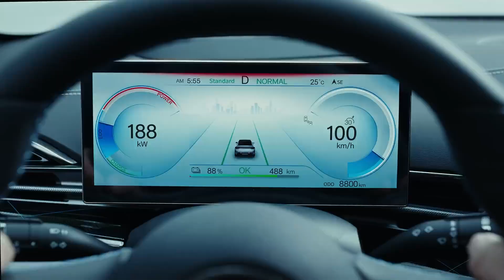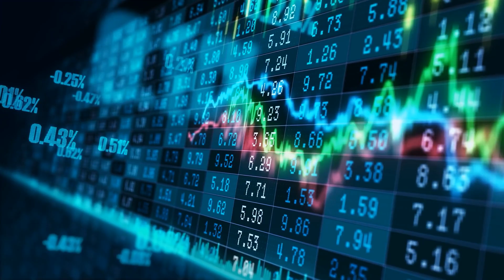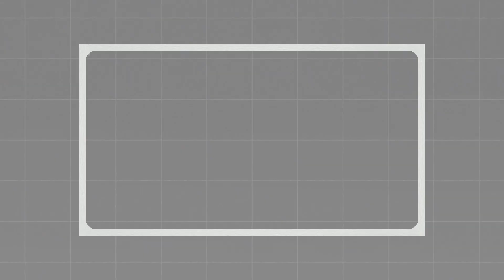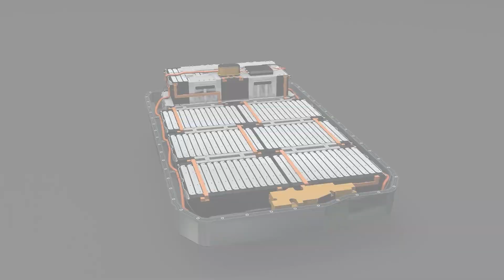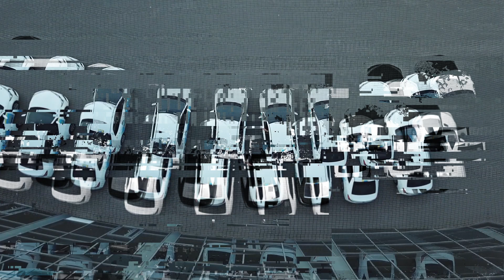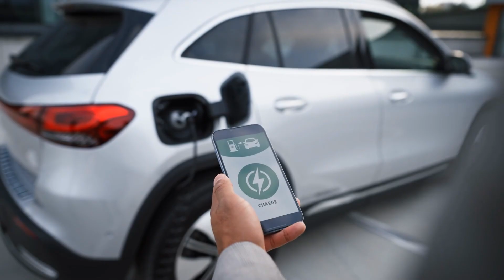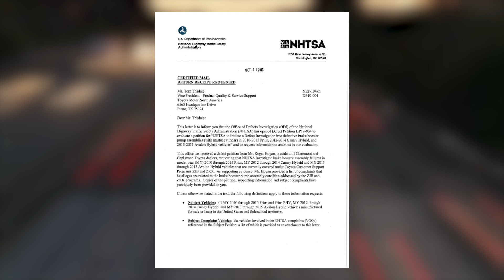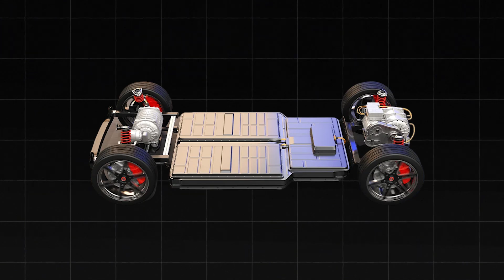NEW DATA! The Shocking Reason EV's Are Exploding